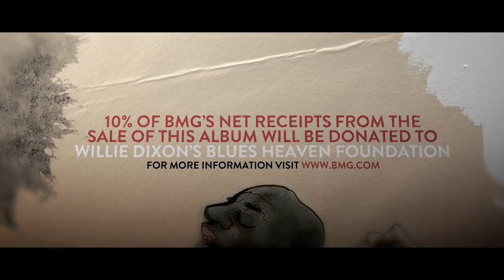Confessin' The Blues - In Collaboration With The Rolling Stones